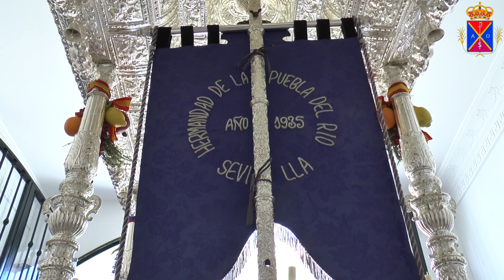El Rocío 21 | "Miércoles de Carretas" en La Puebla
Resumen de la mañana del Miércoles de Carretas en La Puebla del Río junto a la Hermandad del Rocío, que por segundo año consecutivo no ha podido iniciar en esta jornada su camino hacia la aldea debido al COVID-19